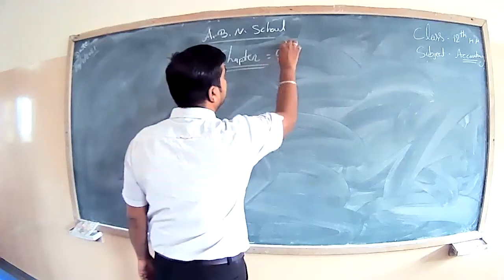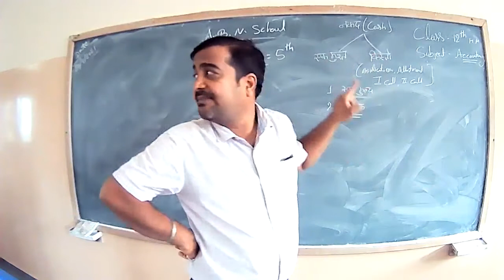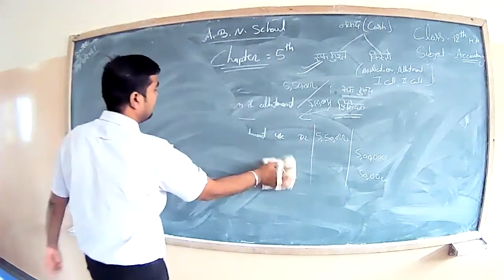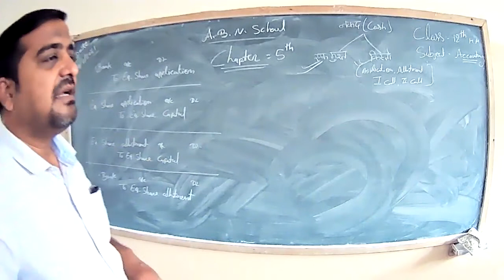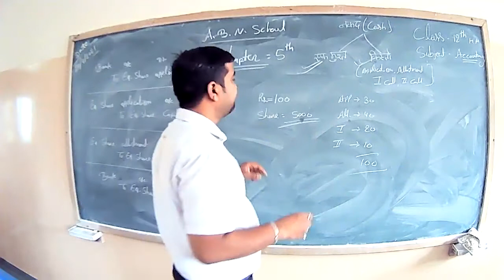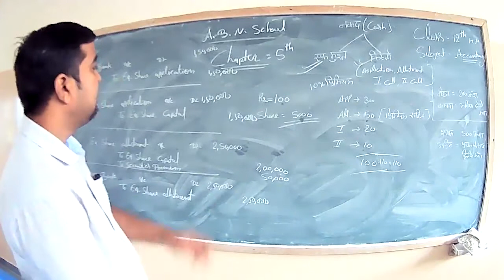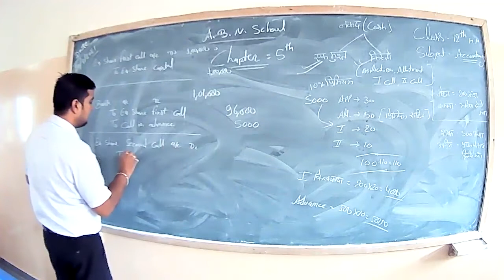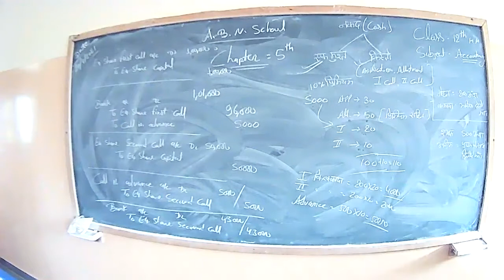Accountancy 12 H M 20 4 2021